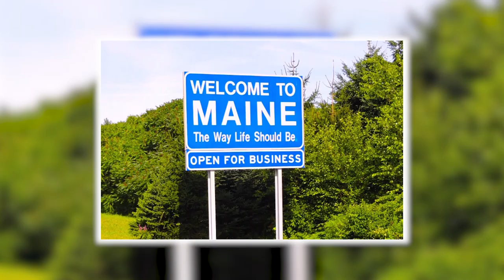Top 5 Most Expensive & Rarest Cat Breeds Only Rich People Can Buy (Khao Manee, Maine Coon, & more)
Inside of this video, we cover the Top 5 Most Expensive Cat And Rare Cat Breeds That Only Rich People Can Afford. The price points of these rare cats will blow your mind !

#5 The Peterbald - $2,500

Starting at a whopping $2,500 is the Peterbald. Ok, so you don’t need to be filthy rich to afford this one, but considering the average cost of a fuzzball, you’ll need to make some serious room in your cat budget. This long-snouted hairless cat was recently bred for competition in St. Petersburg, Russia - hence the words “Peter” and “Bald” in its name. Like Sphynx kitties, this breed has little to no hair, but they are slightly larger and their owners would go on forever about how affectionate these cats can be. If this puss is a little too luxurious for your taste, wait until you see the incredibly rare breed at number one, which could easily buy you 50 little Peterbalds.

 #4 The Maine Coon - $3500
If hairless cats aren’t really your thing, you could bump it a notch and get yourself one of the biggest and fluffiest breeds around. The Maine Coon is the largest domesticated cat in the world and, unlike the modern Peterbald, it’s one of the oldest natural breeds in North America, specifically native to the state of Maine, where it is the official state cat. These gentle giants are popular for the iconic ruff along their chest, their silky satin undercoats, and their long, bushy tails. Known for its sociable and playful personality, owners have cited the Maine Coon for being almost “dog-like”. However, their stunning good looks and friendly personalities aren’t the only things that will take your breath away, because purchasing one of these magnificent giants can put a $3,500 dent in your bank account.

 #3 Khao Manee - $11,000

The Khao Manee - also known as the “Diamond Eye Cat” - originates in Thailand and has an ancient ancestry tracing back hundreds of years. Khao Manee is Thai for “white gem”, and due to their short, extremely smooth white coats paired with incredibly rarely coloured eyes, it’s easy to see how they got the name. They can have blue eyes, gold eyes or one of each. The odd-eyed Khao Manee is the rarest variety and can set you back as much as $11,000. Close to extinction, this cat was a protected species for several years, but in 1999, the Khao Manee arrived in the US to begin a breeding program to help them from dying out. And although they have yet to be registered as a breed, one of these lucky charms will cost you a small fortune.

 #2 Savannah - $25,000

Onto a far more exotic cat breed, we have the majestic Savannah, which is a cross between a domestic cat and an African Serval. The first were bred by Judee Frank in the 90s, who decided to cross a serval with a Siamese - but any domestic cat breed mixed with a serval is considered a Savannah. First generation Savannahs are therefore 50% wild, and one of the largest variations of this cat. Energetic and wild-looking as they are, Savannahs get along great with both humans and dogs. Their spotted coats vary in color and rarity from golden to smoke. One of these tall and sleek hybrids can set you back as much as $25,000 - but for many owners the rush of owning a domesticated wildcat is well worth the money.

 #1 Ashera - $16,000-125,000

Topping our list of the most luxurious cats is the Ashera breed. Similar to the Savannah, the Ashera is a cross between a domestic cat and a serval, but an African leopard was thrown into the breeding mix as well. This makes it one of the rarest, most exotic cat breeds in the world! Ashera cats have both spots and stripes, pointed serval ears, and the elegant features of a leopard. Despite their wild genetics, Ashera’s have been purposely bred for home-friendly living.These hybrid wildcats are the pinnacle of mixed breeding and owning one could cost you anywhere from $15,000 to a shocking $125,000! But most owners would tell you it’s a fair price for the thrill of living with a domesticated mini-leopard.

And that’s it for The 5 Most Expensive Cats Only The Rich Can Afford! Which of the price tags on these cats shocked you the most?
And if you’re amazed by rare cat species, you’ll definitely want to check out our video on The Top 5 Hybrid Cat Breeds You Won’t Believe Exist.

Want great music to listen to while working towards your dreams ?